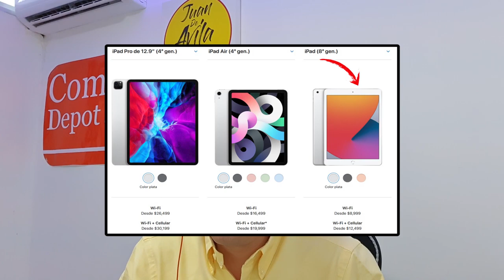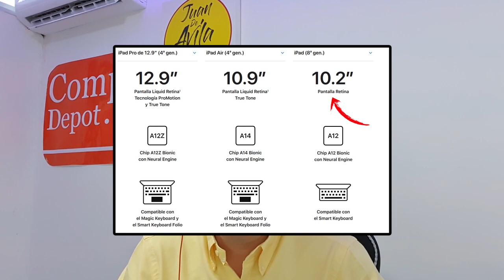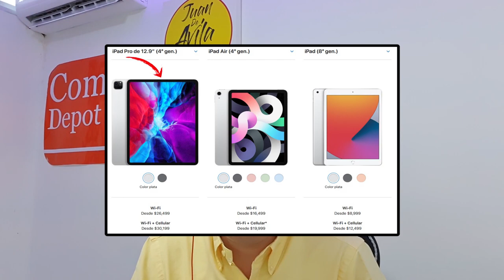El Mejor iPad para Niños y Adultos | JuanDeAvilaMx | 16 Dic 2020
Definitivamente el que pega primero, pega 2 veces. Desde hace 10 años cuando Steve Jobs presento el primer iPad en 2010 que, por cierto, no tenía ni cámara fue un mega hit. Yo me compre en esa ocasión uno de 32GB con conectividad 3G y lo use hasta 2012 cuanto lo cambie por el iPad 2 que ya tiene cámara y aun utilizo para algunas cosas.  Pero definitivamente sigo pensando que es el mejor regalo para cualquier persona que tenga entre 10 y 90 años de edad.

El iPad es una magnifico elemento para consumir contenidos y jugar, además de ser una excelente herramienta para consultar información. A diferencia de una laptop el iPad es mucho menos delicada, la puedes usar en la cama, es fácil de guardad en casi cualquier mochila o bolsa. Y con un buen protector es caso invencible.